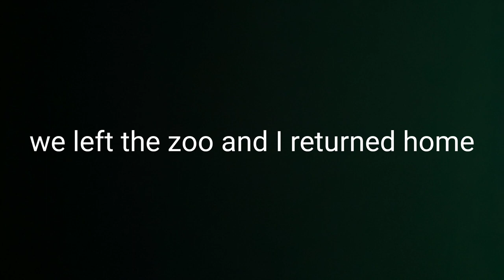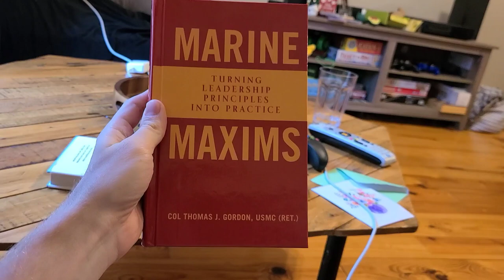Cabbage Patch Baby Land (Daily Vlog 068)